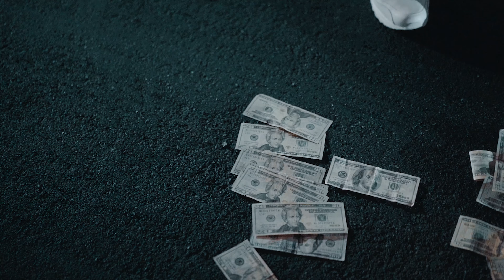SWA5G_MTB - "VIBES" | shot